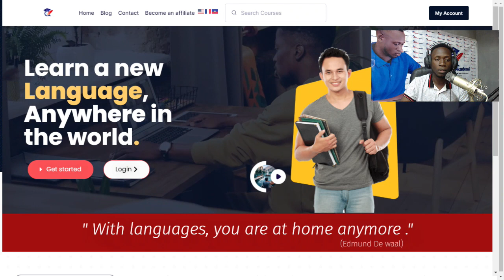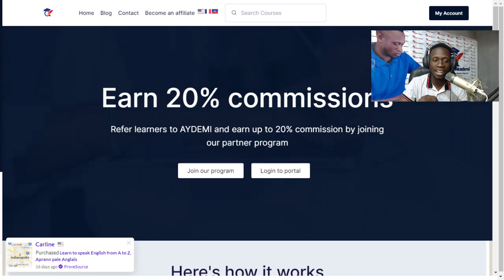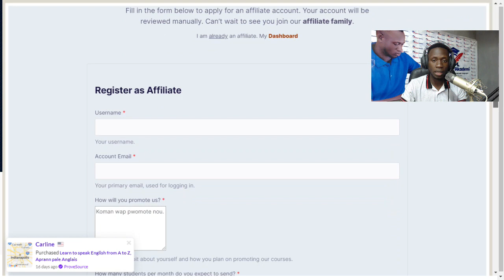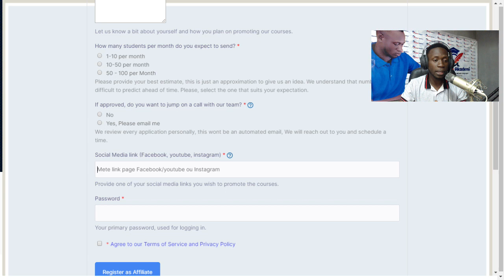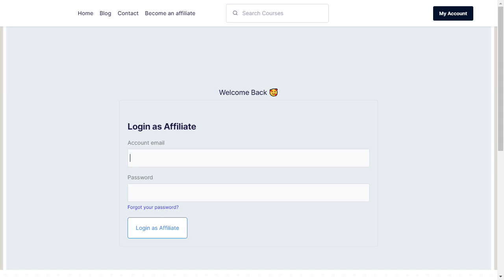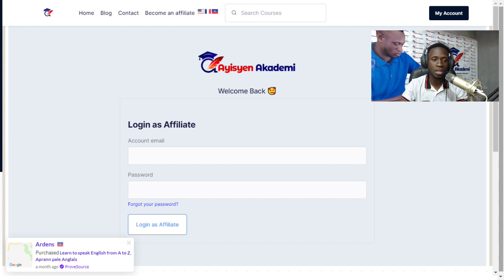Zanmi m men sa w pat konnen an. Gwo nouvel (News).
________________5 * * * * *___________________

🔴 If you enjoyed this video help others enjoy it by leaving a thumb up and share it.